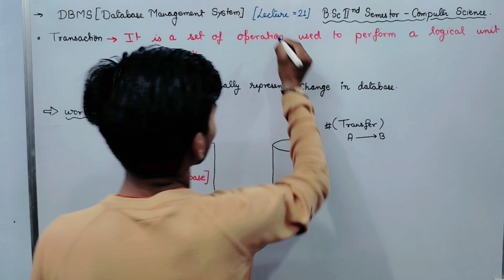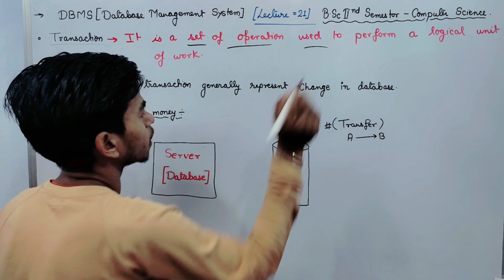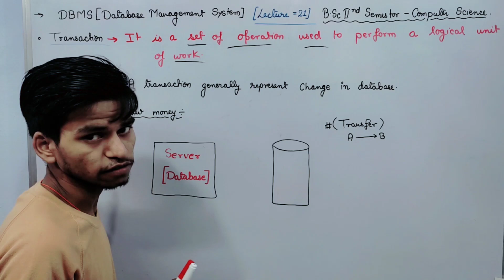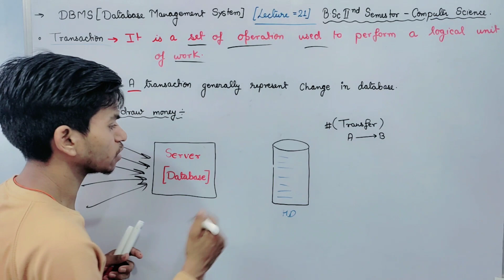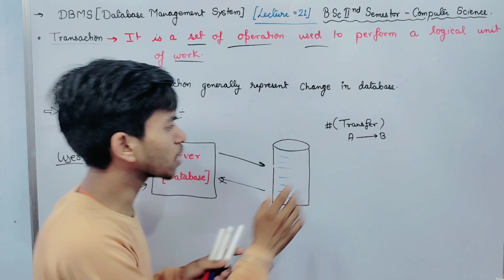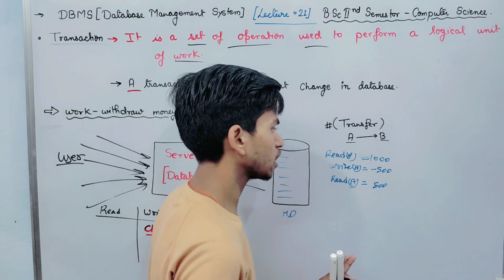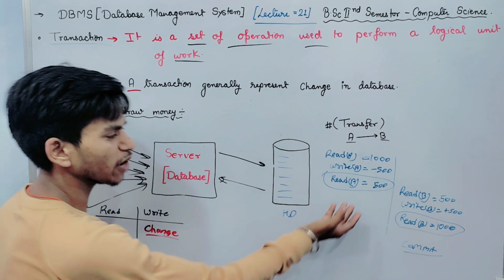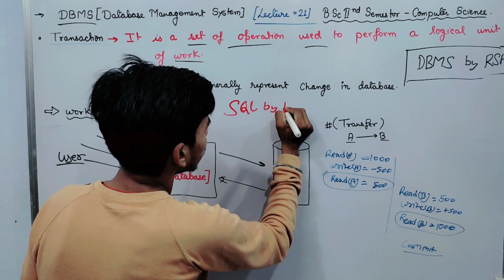Lec-21: Transaction introduction in SQL by rsp sir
function in SQL in Hindi by RSP SIR
sql
correlated
DBMS by rsp sir  ,  er diagram in hindi by rsp sir
er-diagram by rsp  ,  ER MODEL by rsp ,  ER DIAGRAM BY RSP STUDY POINT ,   ER DIAGRAM IN DBMS BY RSP
Most important topics are covered in each & every lecture for college examination.
BSC computer science 2nd semester by rsp sir Database Management System playlist in hindi DBMS full playlist in hindi by rsp sir (Database Management System playlist)
bsc computer science by rsp
architecture of dbms by rsp sir
architecture of dbms diagram by rsp
arichitecture of dbms structure by rsp
dbms by rsp  BSC computer science
BSC computer science 2 semester DBMS
bsc computer science Database @CodeWithHarry Management System playlist in hindi
database management system by rsp sir
advantage of dbms,  @GateSmashers   @freecodecamp
advantage and disadvantage of dbms,
advantages and disadvantages of dbms,
advantages of dbms @codecx135
dbms interview questions,
dbms playlist hindi, computer by rsp
computer science by rsp sir
dbms playlist in english, @Computerphile
dbms_sql in oracle, bsc computer science lecture 1st year  @khangsresearchcentre1685   @careerp   @ComputersHindi   @TheEngineeringFamily
BSC computer science lecture 2nd semester
BSC computer science lecture 2 year
dbms full course,
dbms in hindi,
database in hindi,
biological database in hindi,
google hacking database in hindi,
firebase database in hindi,
database in android studio in hindi,
database backup and recovery in hindi,
embl database in bioinformatics in hindi,
h2 database spring boot in hindi,
database tutorial channel in hindi,
database systems chapter 1 in hindi,
database in agriculture in hindi,
oracle database installation on windows 11 in hindi,
dbms playlist hindi unit 1,
dbms playlist hindi unit 3,
xml database in dbms in hindi
sql tutorial
sql server
learn sql
Nested subquery in SQL
nested subquery in sql example
Correlated subquery in sql
gate dbms
dbms for gate
what is dbms
Dbms
introduction to dbms
Dbms full playlist in hindi